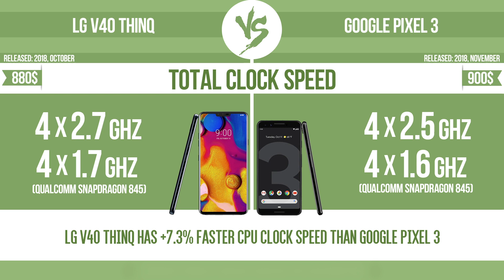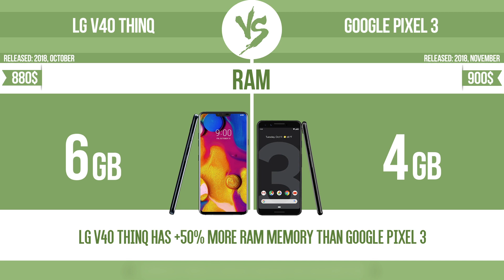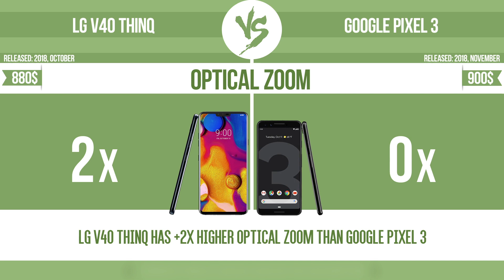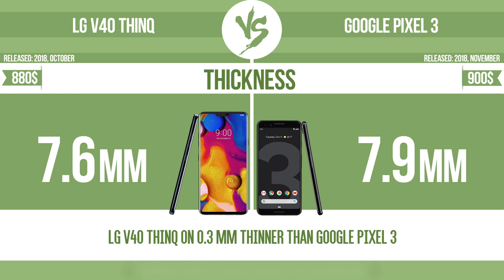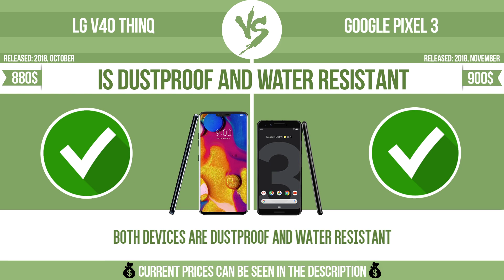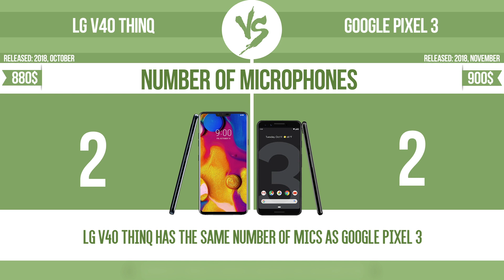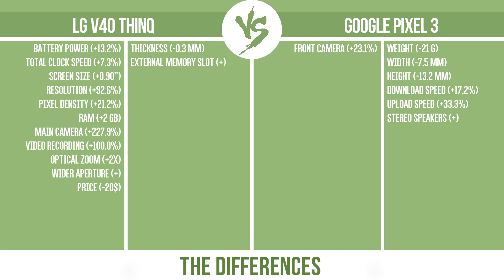LG V40 ThinQ vs Google Pixel 3 ✔️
See current devices prices:
LG V40 ThinQ
Google Pixel 3